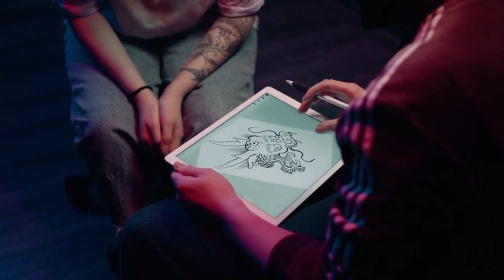Top 20 Dragon Ball Fights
No one knows how to throwdown quite like a Saiyan! Join Ashley as we look over the best battles to come from the Dragon Ball Franchise including the likes of Goku & Vegeta vs Goku & hit and more.